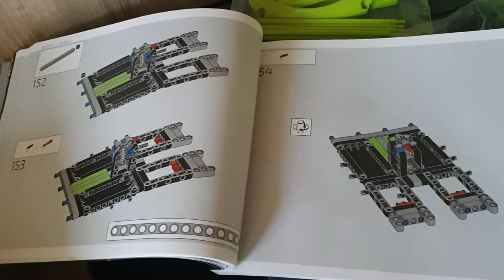LEGO | LAMBORGHINI SIÁN Technik építése 01.